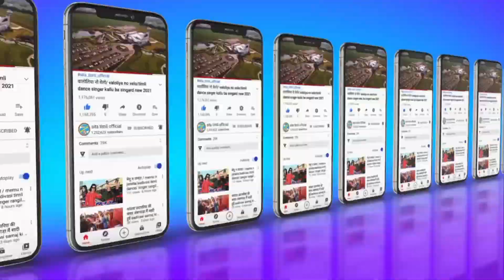वागजी तू केम डरकैसे timli dance singer Deepak r Bariya actor matiyas vaniya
video is for educational purposes only copyright disclaimer under section 107 of the copyright act 1976 allowance is made for fair use for purposes such as criticism comment news reporting teaching scholarship and research fair use is a use permitted by copyright statute that might otherwise be infringing non profit educational or personal use tips the balance in favour